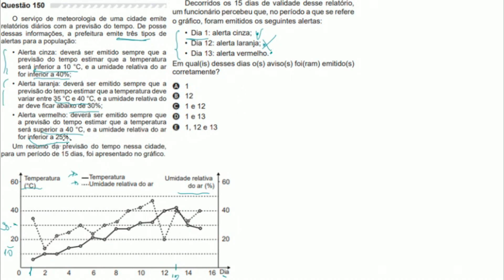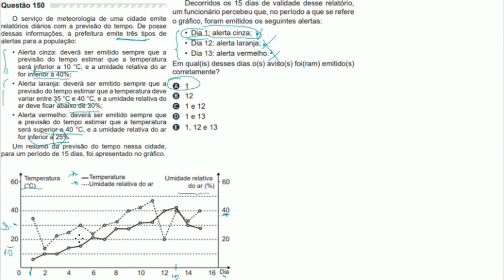QUESTÃO 150 ENEM 2019 - MATEMÁTICA PROVA AMARELA - QUESTÃO DE GRÁFICO E PLANO CARTESIANO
📐 Neste vídeo estou resolvendo o exercício 150 do Enem 2019, uma questão de matemática da PROVA Amarela. Neste exercício estamos fazendo uma análise de gráfico e plano cartesiano para encontrar qual é a unica alternativa correta.

📢 ME SIGAM NO INSTAGRAM: eduardolenzz

QUESTÃO:  Relatórios diários com a previsão do tempo. De posse
dessas informações, a prefeitura emite três tipos de
alertas para a população:
• Alerta cinza: deverá ser emitido sempre que a
previsão do tempo estimar que a temperatura
será inferior a 10 °C, e a umidade relativa do ar
for inferior a 40%;
• Alerta laranja: deverá ser emitido sempre que a
previsão do tempo estimar que a temperatura deve
variar entre 35 °C e 40 °C, e a umidade relativa do
ar deve ficar abaixo de 30%;
• Alerta vermelho: deverá ser emitido sempre que
a previsão do tempo estimar que a temperatura
será superior a 40 °C, e a umidade relativa do ar
for inferior a 25%.
Um resumo da previsão do tempo nessa cidade,
para um período de 15 dias, foi apresentado no gráfico.
Decorridos os 15 dias de validade desse relatório,
um funcionário percebeu que, no período a que se refere
o gráfico, foram emitidos os seguintes alertas:
• Dia 1: alerta cinza;
• Dia 12: alerta laranja;
• Dia 13: alerta vermelho.
Em qual(is) desses dias o(s) aviso(s) foi(ram) emitido(s)
corretamente?
A 1
B 12
E 1, 12 e 13